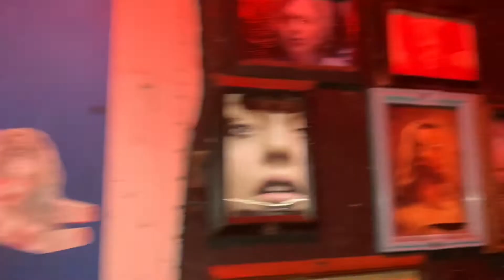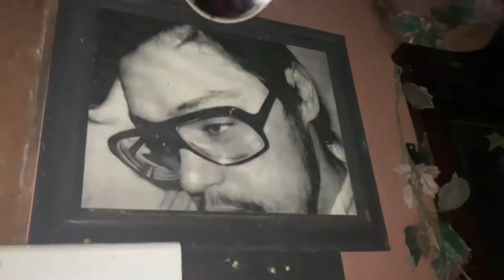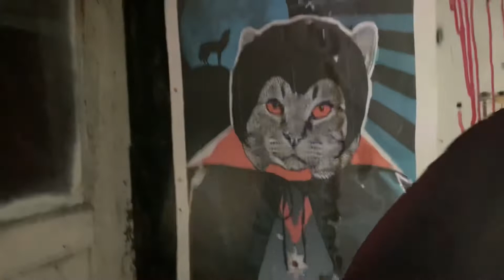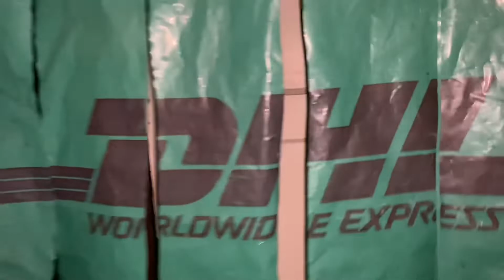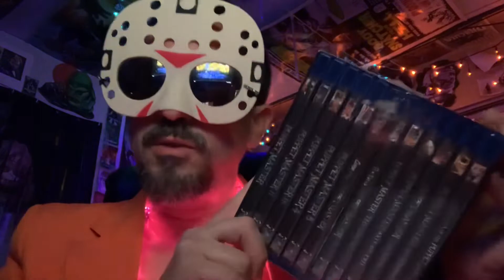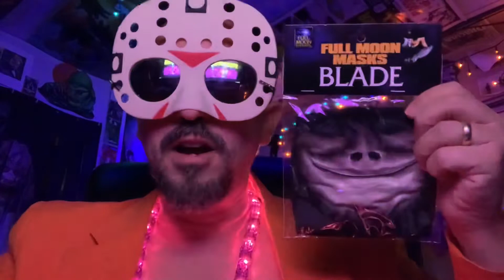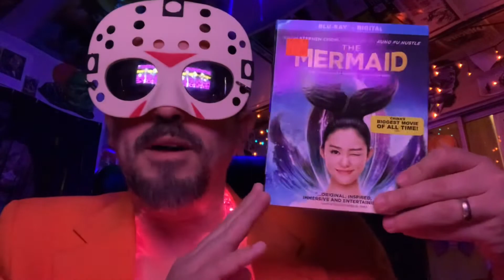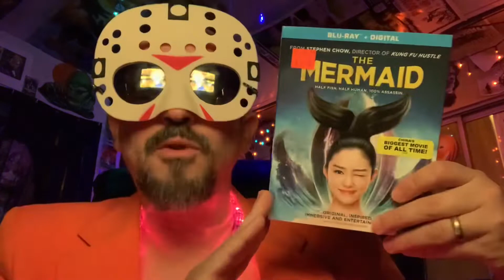500+ SUBSCRIBERS SPECIAL FEATURING WETMOVIE1! [All Prizes Revealed | MASSIVE SHOUTOUTS]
Master Chaos celebrates by unleashing a special Halloween treat: a video of a private tour that he and his brother from another mother, Wetmovie1, took of what appeared to be the sex and murder dungeon of a serial killer! Also MC reveals all the prices upcoming for the 500 sub contest AND shoutouts 20 of the recent fine folks that have joined the Chaos Crew!